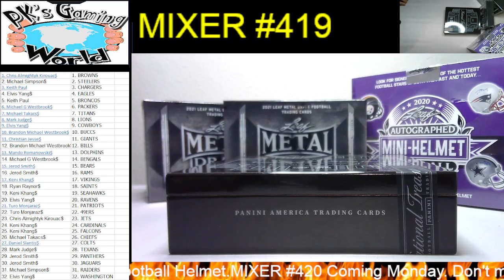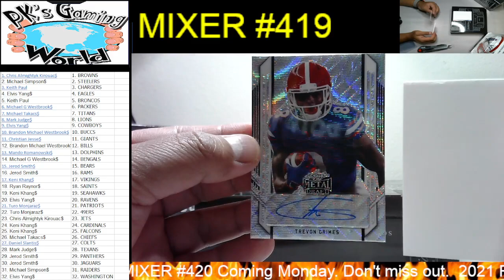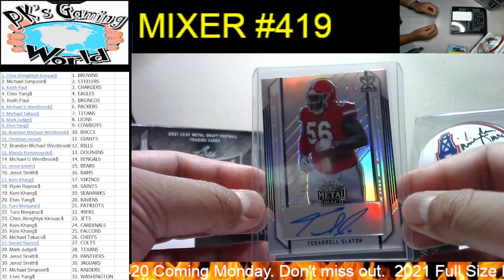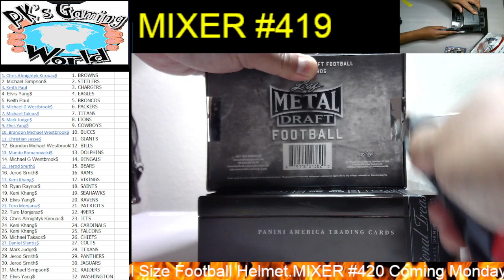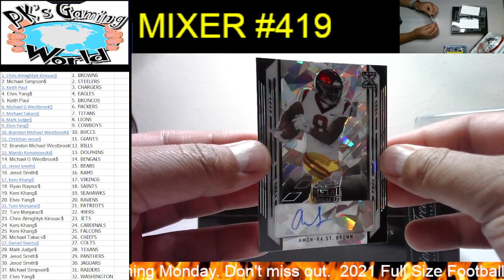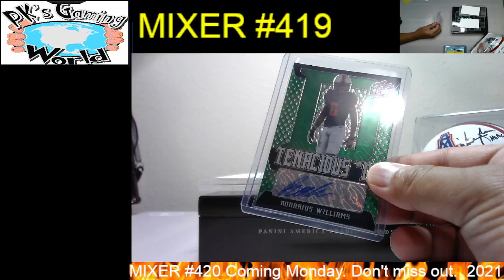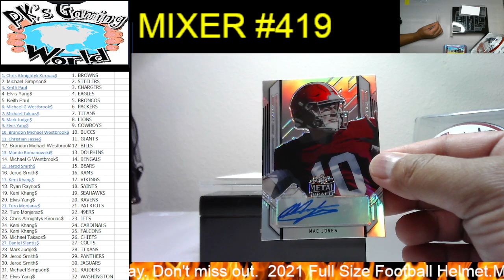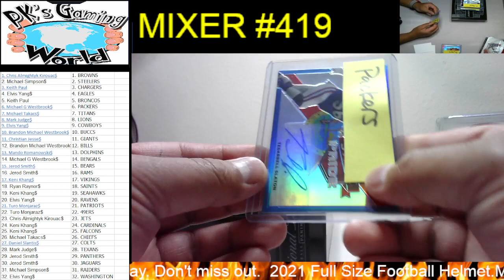MIXER #419: 2021 Leaf Metal Draft Football. 2021 Leaf Metal Draft Football Jumbo, 2020 Mini Helmet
2021 Leaf Metal Draft Football. 2021 Leaf Metal Draft Football Jumbo, 2020 Mini Helmet